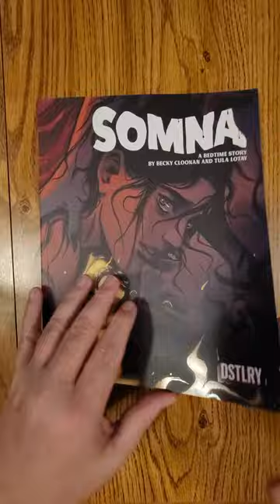Somna #3 DSTLRY QuickFlip Comic Review Becky Cloonan,Tula Lotay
BECKY CLOONAN and TULA LOTAY—Both writing and drawing a creator-owned project together for the FIRST TIME! Set amidst the terrifying backdrop of the witch hunts in a quiet 1600s English village, SOMNA follows one woman’s descent into an erotic escape from the confines of her puritanical world. Ingrid is unhappily married to Roland, the town’s bailiff and chief witch hunter, who is on a single-minded quest to purge the ‘heretics’ in their midst. After a prominent town leader is found murdered, accusations fly and no one is above reproach from Roland’s deadly crusade. Ingrid has her suspicions about who the real murderer is, but even as she pursues the truth, she’s pursued herself by a shadowy figure. Ingrid finds that she’s drawn to the foreboding phantom in ways she can’t resist— does this dark and tempting stranger may hold the key to the mystery…or will he damn Ingrid’s soul to the blackest circle of Hell? From the masterful minds of Becky Cloonan (BY CHANCE OR PROVIDENCE, Wonder Woman) and Tula Lotay (BARNSTORMERS) comes an intoxicating blend of history, eroticism, and the supernatural in SOMNA—an evocative masterpiece that draws inspiration from cinematic folk-horror gems like Midsommar and The Witch— and will transport readers to a world where passion and spirits intertwine, enrapturing your senses and leave you craving more. For fans of The Witch and Midsommar

Becky Cloonan,Tula Lotay